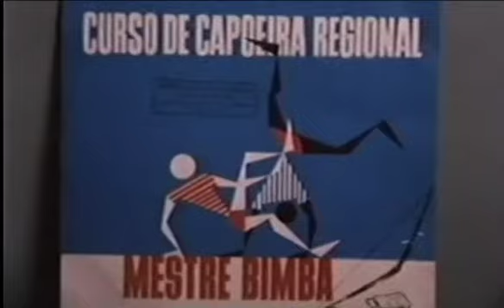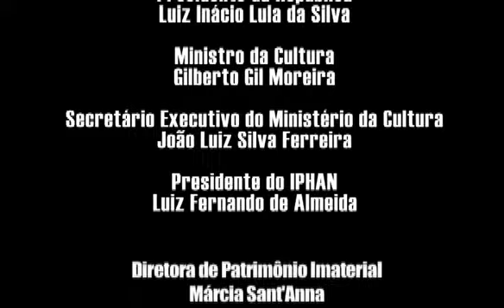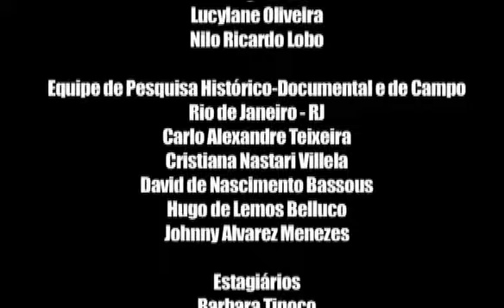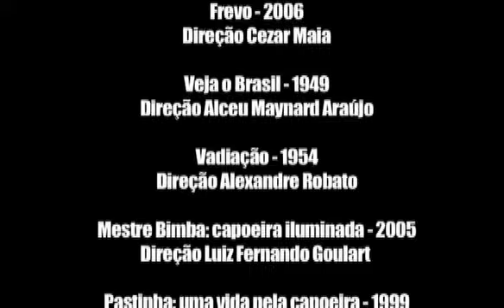Inventário para Registro e Salvaguarda da Capoeira como Patromônio Cultural do Brasil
A Roda de Capoeira - inscrita no Livro de Registro das Formas de Expressão, em 2008 - é um elemento estruturante de uma manifestação cultural, espaço e tempo, onde se expressam simultaneamente o canto, o toque dos instrumentos, a dança, os golpes, o jogo, a brincadeira, os símbolos e rituais de herança africana - notadamente banto - recriados no Brasil. Profundamente ritualizada, a roda de capoeira congrega cantigas e movimentos que expressam uma visão de mundo, uma hierarquia e um código de ética que são compartilhados pelo grupo. Na roda de capoeira se batizam os iniciantes, se formam e se consagram os grandes mestres, se transmitem e se reiteram práticas e valores afro-brasileiros.

Ficha técnica
Ano: 2007
Direção: Wallace de Deus Barbosa - Mauricio Barros
Duração: 18:24 minutos
Apoio: Iphan/CNFCP